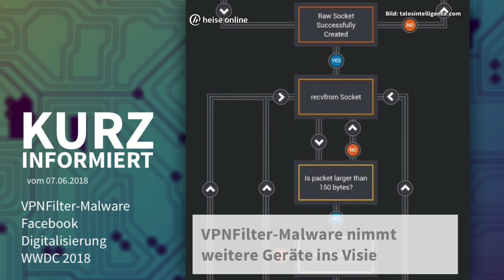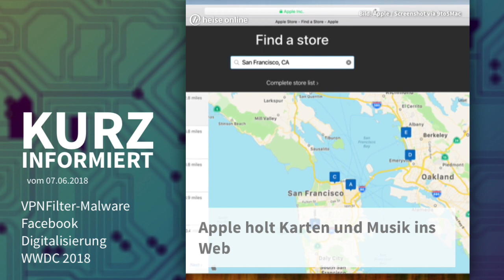Kurz informiert vom 07.06.2018: VPNFilter-Malware, Facebook, Digitalisierung, WWDC 2018